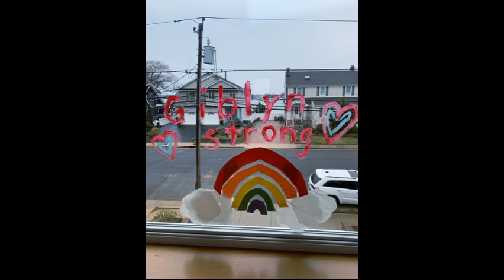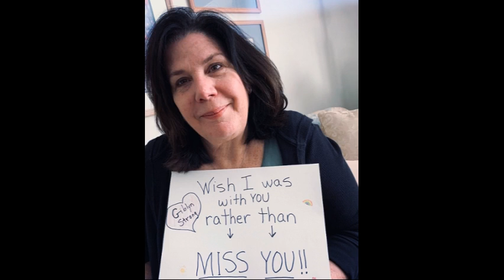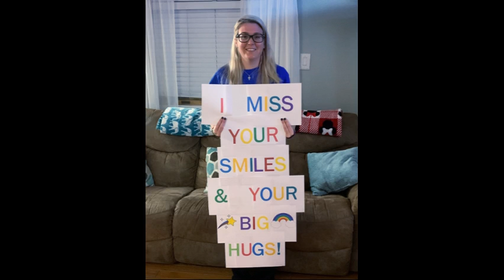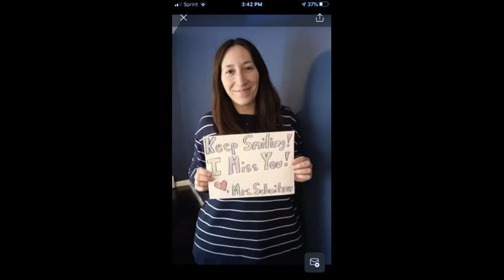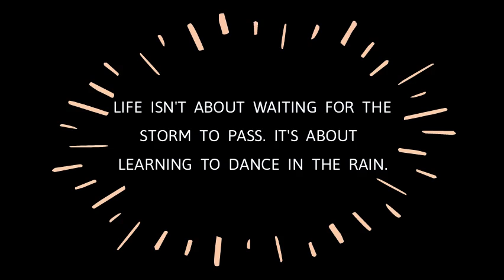We Miss You, Giblyn Superstars!